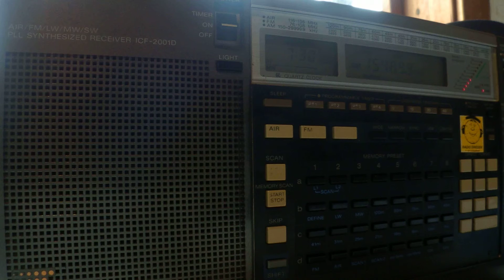30 03 2014 HCJB Australia in English 0729 on 15490 Kununurra